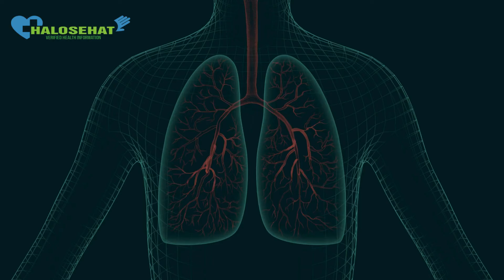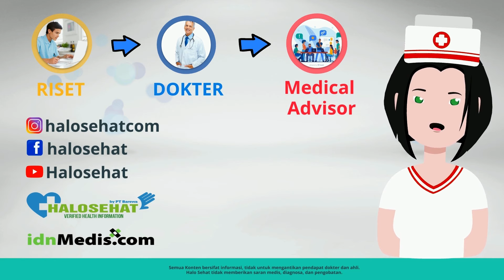Sangat Mudah...!! Berikut Cara Membuat Obat Batuk Herbal untuk Anak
3 Bahan alami Ini Sangat Ampuh Untuk Menyembuhkan Batuk Anak